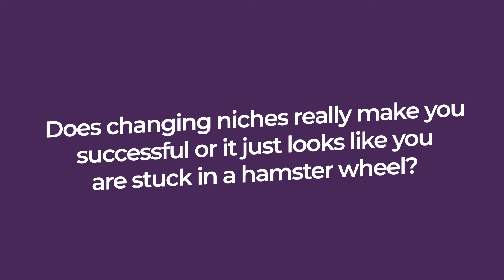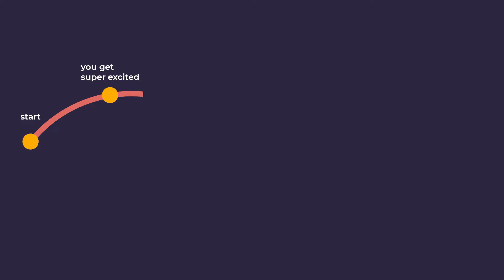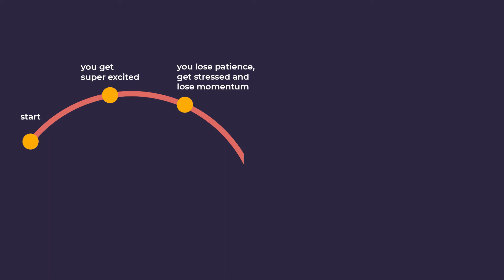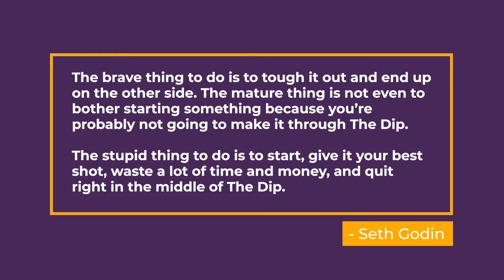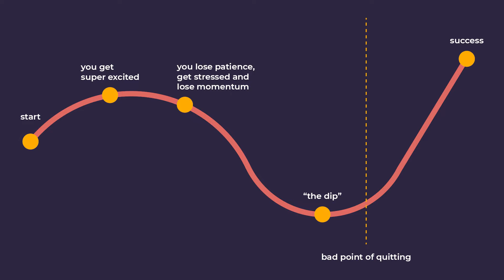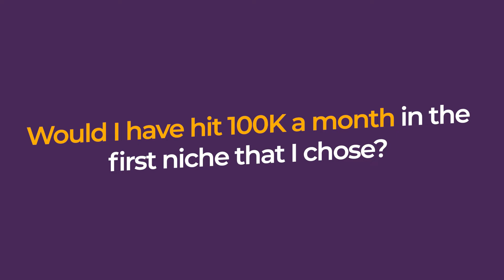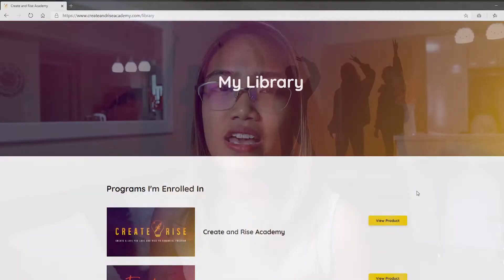Why You Need To Think Twice Before Changing Your Niche in Business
Changing a niche because in your business because nothing is working? Hold up! It's probably the reason why you are stuck. Watch this video until the end to know the solution to this endless hamster wheel.

💜 To learn more about Demi's flagship course, Create & Rise Academy, and to join more than 5,000 Filipinos on the journey to 6-Figure Freelancing, 🤗 visit:

👍 Follow Demi on social media for updates on her courses and for more information about freelancing: